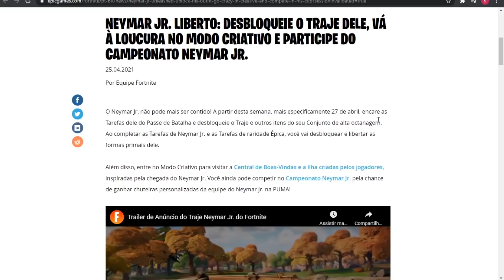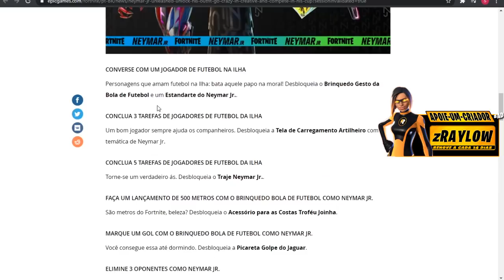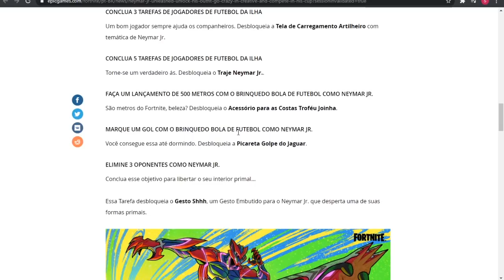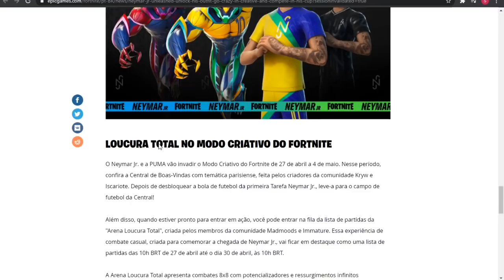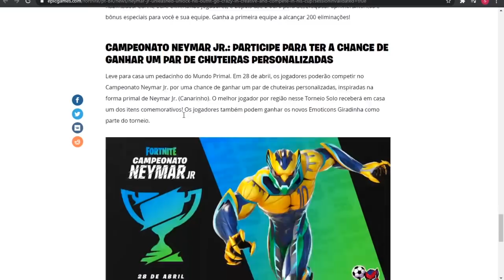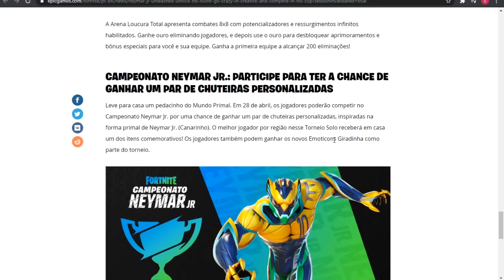TRAILER OFICIAL DA SKIN DO NEYMAR E DESAFIOS PARA DESBLOQUEAR A SKIN E SEUS ESTILOS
Hoje saiu o Trailer oficial da Skindo Neymar, que conta com diversos itens entre eles 4 estilos.

Spray O Pai Tá On!
Emoticon Chute Furtivo
Gesto de Comemoração Tá Favorável?
Asa-delta Acrobacia Aérea
Estilo Canarinho do Traje Neymar Jr., Picareta Golpe do Jaguar e Asa-delta Acrobacia Aérea
Brinquedo Gesto da Bola de Futebol
Estandarte do Neymar Jr
Traje Neymar Jr
Acessório para as Costas Troféu Joinha
Picareta Golpe do Jaguar
Gesto Shhh

Além disso saiu os desafios:

CONVERSE COM UM JOGADOR DE FUTEBOL NA ILHA
Personagens que amam futebol na Ilha: bata aquele papo na moral

CONCLUA 3 TAREFAS DE JOGADORES DE FUTEBOL DA ILHA
Um bom jogador sempre ajuda os companheiros

CONCLUA 5 TAREFAS DE JOGADORES DE FUTEBOL DA ILHA
Torne-se um verdadeiro ás

FAÇA UM LANÇAMENTO DE 500 METROS COM O BRINQUEDO BOLA DE FUTEBOL COMO NEYMAR JR.
São metros do Fortnite, beleza?

MARQUE UM GOL COM O BRINQUEDO BOLA DE FUTEBOL COMO NEYMAR JR.
Você consegue essa até dormindo.

ELIMINE 3 OPONENTES COMO NEYMAR JR.
Conclua esse objetivo para libertar o seu interior primal...